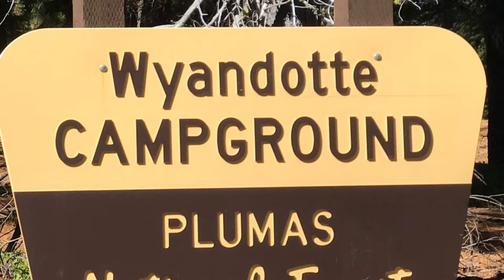Wyandotte Extra Hiking with German Shepherd Series Hiking with Dog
This is a video of our German Shepherd at Wyandotte Campground
You can hear the Chill and The Wind!

Hiking with Dog in the wilderness - forest
Our Travel Trailer is a Jayco Jay Flight SLX 212QBW
Great hiking places in California for your dog
We travel great distance looking for beautiful parks and forest where you can let your dog off leash.
Sit back and relax and enjoy our video of the great outdoors!
We frequent places with Giant Redwood Trees - Sequoia Trees - San Francisco - Half Moon bay - Sandy White Beaches - Tahoe

Hiking with dog and exploring forest. We are hoping to see something interesting. We are always game for finding a water fall, dry river bed, a river, a water fall, and wildlife.

Do you like our German Shepherd's leash? We did a how to video on how to make that paracord leash.

Also, I typically add a bonus nature video clip.

Thank you ALL for continued support (new and long time subscribers)

We post new videos four times a week!
Tuesday and Thursday at 9:00 am.  Saturday and Sunday at 6:00 am (California time zone - Pacific Standard Time )

Filmed with GoPro 6 - 4K 24 fps with stabilization on.
Settings: Protune = On. ISO = 200 min and 800 max. Ev = -5.